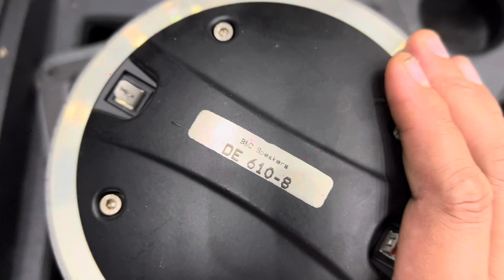Thanh lý 2 đôi loa bass 30 chất , Giá rẻ ! zalo 0365888988